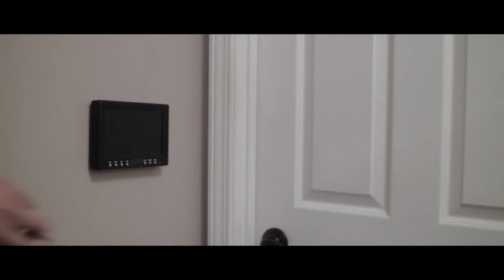John Hansen - Acting Reel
A demo reel showcasing the professional work of film and television actor John Hansen.